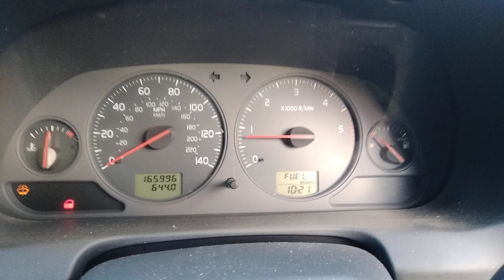Разборка Volvo - S40 / V40 1995-2004, 1.9 (VIN: YV1VW70823F962015) OV03WOA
Основные характеристики:
Год выпуска: 2003
Двигатель: F9QTC052969
Объём двигателя: 1.9
Тип двигателя: Дизель
Коробка передач: КПП 5-ст.мех.(МКПП)
Кузов: Универсал
Смотри каталог запчастей Volvo - S40 / V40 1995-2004 на :
⏰ Режим работы колл-центра:
08:00 – 20:00 – ежедневно

Для наших покупателей:
- бесплатная доставка;